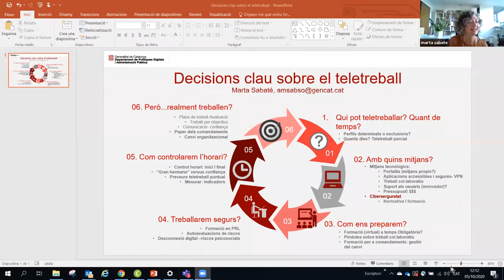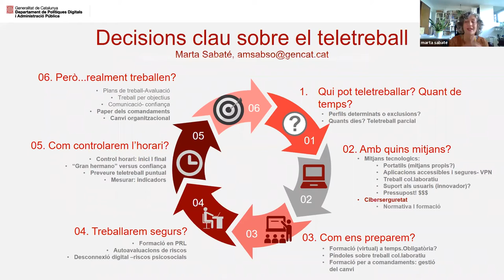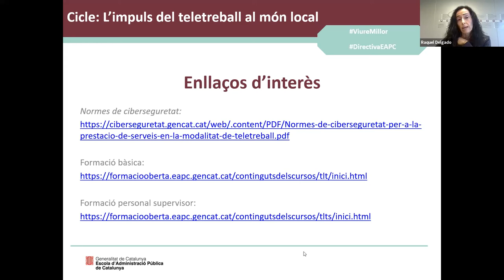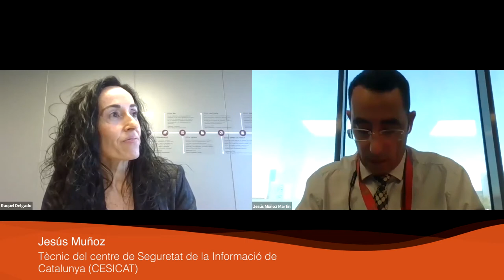Decisions sobre el model de teletreball (05/10/2020)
CICLE: L'IMPULS DEL TELETREBALL AL MÓN LOCAL

Presentació
La necessitat de garantir els serveis públics malgrat el confinament derivat de la pandèmia ha dut a moltes administracions a plantejar-se el teletreball com a modalitat de prestació de serveis. Aquest cicle va orientat a compartir algunes de les experiències actuals i debatre sobre el model de teletreball més adient i com implantar-lo. El propòsit és fomentar el teletreball com a sistema d’organització flexible de la jornada laboral a les administracions locals com una peça cabdal per contribuir a les polítiques de reorganització dels horaris que es deriven dels compromisos establerts en el Pacte per la Reforma Horària.

Objectius
Dotar les corporacions locals d’elements de debat i reflexió a l’hora d’implantar la modalitat de treball a distància en les seves organitzacions.

Programa
Aquest Cicle consta de cinc sessions, d’una hora i quart de durada cadascuna, que van tenir lloc entre el 30 de setembre i el 9 d’octubre de 2020.

Sessió 3:
Llocs susceptibles de teletreball. Drets i deures del teletreballador, el dret a la desconnexió digital. Control horari. Disseny d’un pla de formació, a càrrec de Marta Sabaté, cap de l’Àrea de Promoció de la Cultura de la Innovació. Responsable del projecte de teletreball a l’Administració de la Generalitat.
Mitjans tecnològics i ciberseguretat, a càrrec de Raquel Delgado, directora de Compliment Normatiu de l’Agència de Ciberseguretat de Catalunya.